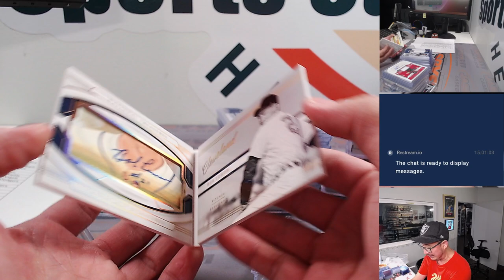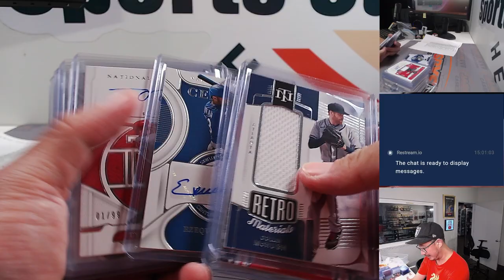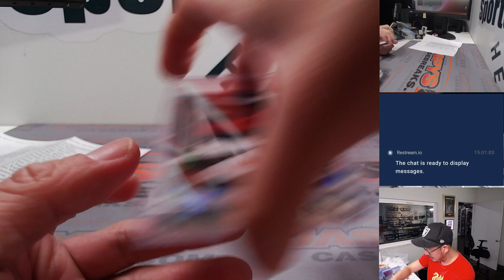RECAP -- Su, 08.13.23 -- Fanatics Live: 2022 Panini National Treasures Baseball 4-Box Break #1 PYT